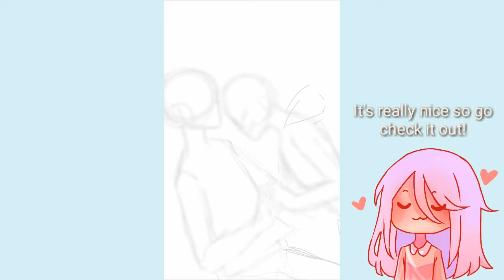[ Speedpaint ]: “ Weathering With You ” — IbisPaint X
⛅“Is There Anything Love Can't Do?”🌧

🌧final drawing

🌧music

🌧anime